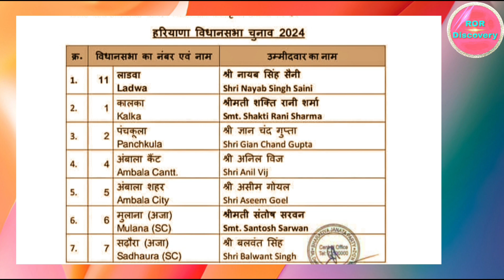Haryana Election News LIVE: BJP's first list released in Haryana